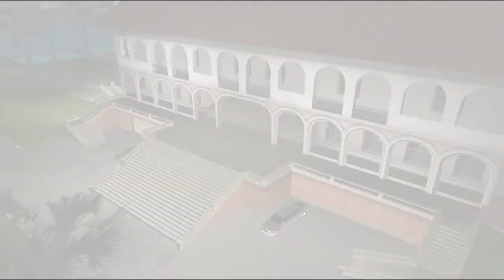My cup song with a gun Vice City